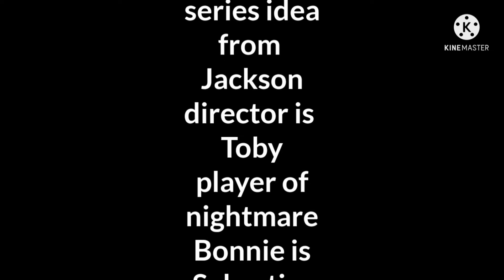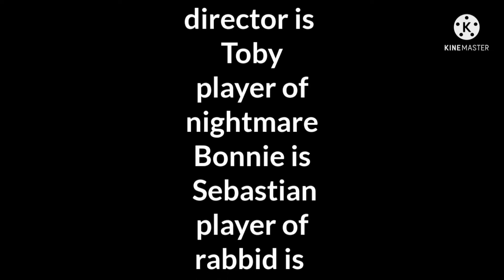season 1 episode 3: the fight